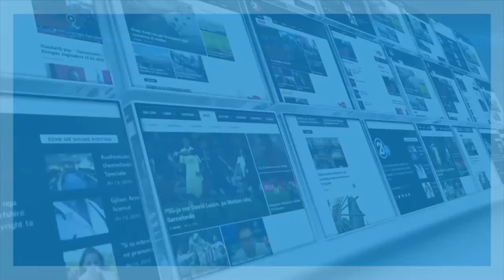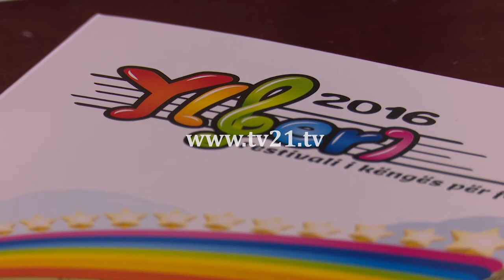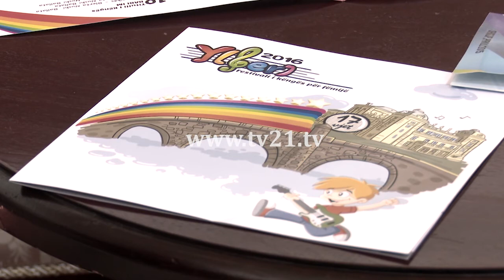Njerëzit Tanë - Adem Ymeri 31.05.2016